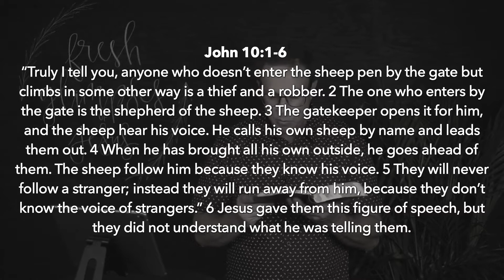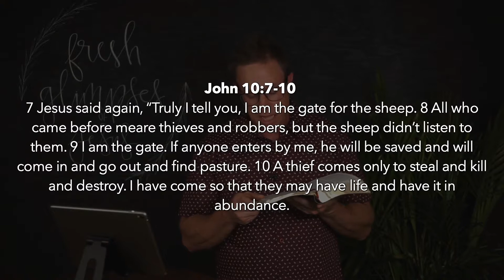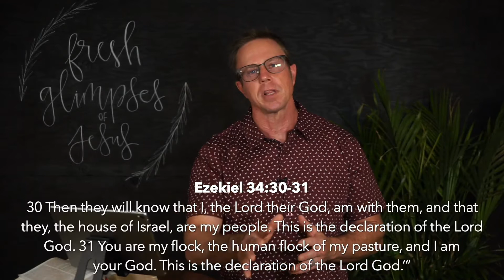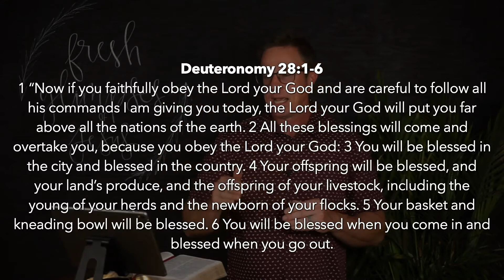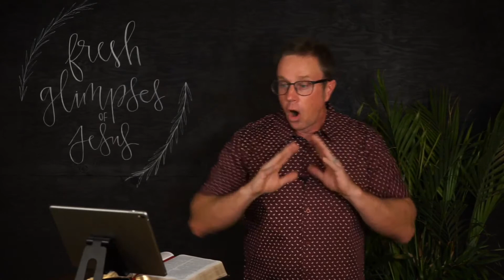Pastor Kenny / Jesus is a Good Shepherd